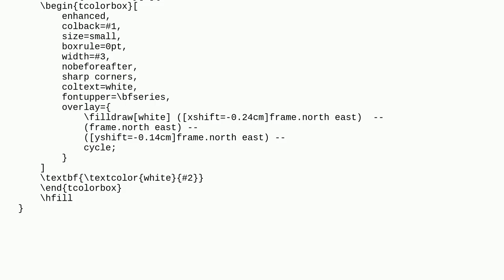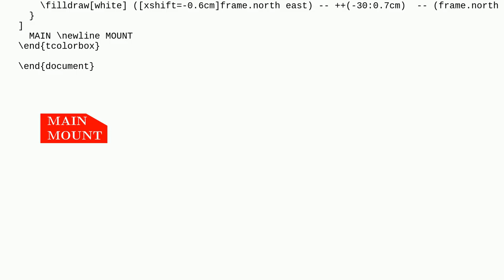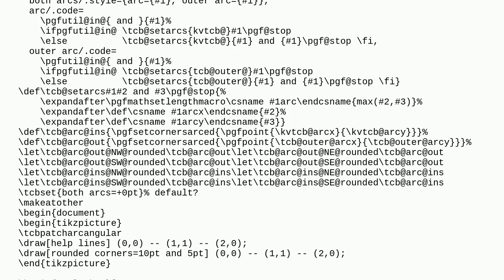Tex: How can I make a box with rounded corners that have asymmetrical dimensions?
How can I make a box with rounded corners that have asymmetrical dimensions?

A special thanks goes out to the community

  macros overlays rounded-corners tcolorbox